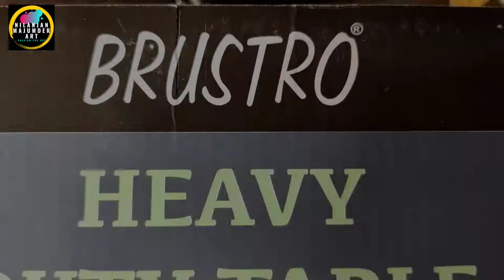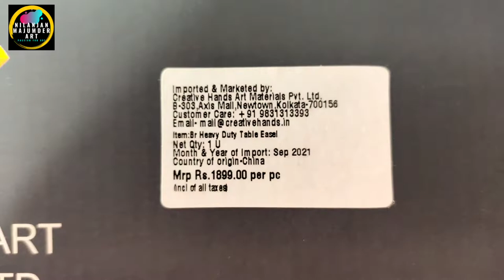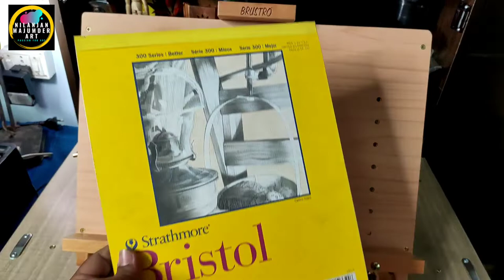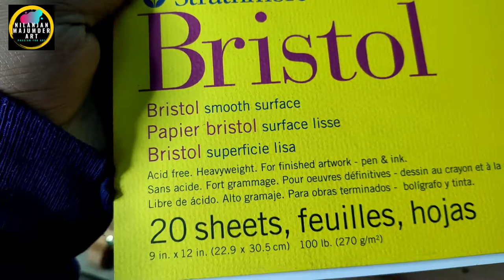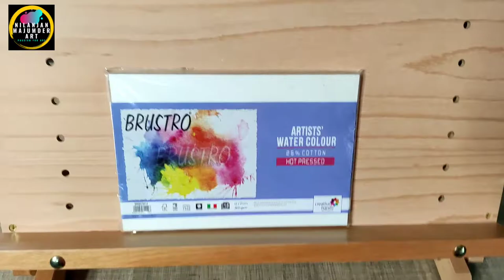Brustro Heavy Duty Table Top Easel |Unboxing & Review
1899Brustro Heavy Duty Table Top Easel |Unboxing & Review

Hi Friends,
Here in this video I'm unboxing, reviewing Brustro Heavy Duty Table Top Easel available in India worth Rs.1398 /= on Amazon and will give you my honest verdict - wherever is it value for money or good for Beginner artists or not and with valid  reasons. Though I have bought it from Creative Hands shop directly worth Rs.1899/=

So if you are a Beginner artist and looking for value for money drawing easel for you, then watch the  video till end. And show your love through like, share & comments, and if you are new to my channel then pls do not forget to Subscribe  button followed by pressing the Bell icon to get notified about all new art-related amazing content whenever I upload then next.

Thanking You,
Nilanjan Majumder
Kolkata,
(India)

Thanking You,
Nilanjan Majumder
Kolkata
(India)

Nilanjan Majumder
From- Kolkata (India)